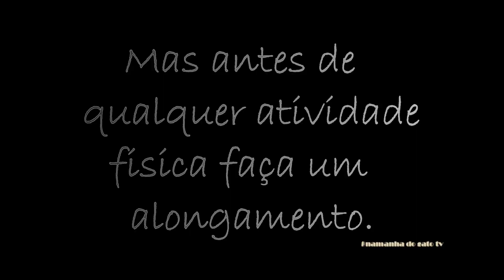PARA MELHORAR NA BANANEIRA